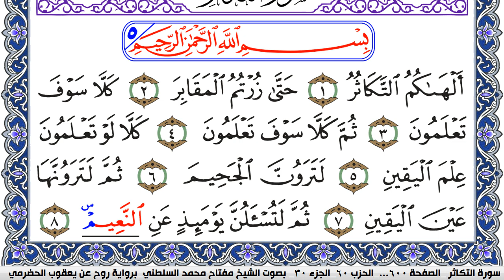سورة التكاثر مكتوبة مفتاح السلطني برواية روح عن يعقوب الحضرمي | كنوز الهدى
كنوز الهدى

مفتاح السلطني,
مفتاح محمد السلطني, مفتاح السلطني
كنوز الهدى,
كنوز الهدي,
كنوز,
الهدى,
الهدي,
قران كريم
قرآن كريم
قرءان كريم
قران
قرآن
قرءان
القران الكريم
القرآن الكريم
القرءان الكريم
القران
القرآن
القرءان